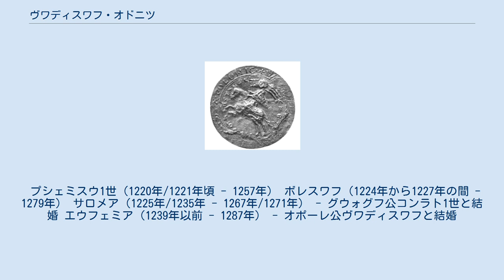ヴワディスワフ・オドニツ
ヴィエルコポルスカ・ピャスト家
ヴワディスワフ・オドニツ（ポーランド語：Władysław Odonic, 1190年頃 - 1239年6月5日）は、ヴィエルコポルスカ公（在位：1229年 - 1234年）。
ミェシュコ3世の長男であったポズナン公オドンの息子で、母はハールィチ公ヤロスラフ・オスモムィシリの娘ヴィシェスラヴァ（ヴャチェスラヴァ）。
 1206年、オドニツは叔父で後見人でもあったポーランド大公ヴワディスワフ3世（細足公）と紛争状態になった。
大公がオドニツの世襲領地であるカリシュ公国をシロンスク公家に譲ろうとしたためである。
ヴワディスワフ3世を失脚させようとするオドニツの行動は、ヴィエルコポルスカの一部の貴族とヴワディスワフ3世を呪詛していたグニェズノ大司教ヘンリク・キェトリチュに支持されていたが、結局失敗に終わった。
オドニツはシロンスク公ヘンリク1世（髭公）の宮廷に亡命し、1207年にはカリシュ公国を取り戻して、1217年まで保持していた。
 1210年、ボジコヴァにおいて、オドニツ、ヘンリク1世及びマゾフシェ公コンラト1世の3人は、俗人法廷への召喚を免除される特権を含む、1180年にウェンチツァでポーランド教会に与えられた諸特権を再確認している。
 1218年にオドニツは再び公国を追い出され、妻の兄弟であるグダニスク公シフィエントペウク2世の下に避難した。
シフィエントペウク2世の援助でオドニツはヴィエルコポルスカを征服し、1229年には全域を支配下に収めた。
1227年、ゴンサヴァで開かれたポーランド諸公会議のさい、レシェク1世（白公）が暗殺され、ヘンリク1世が負傷した事件において、オドニツは陰で糸を引いていた。
1231年、ヘンリク1世はヴワディスワフ3世をヴィエルコポルスカ公に復位させるためオドニツを攻めたが、オドニツはヘンリク1世の軍勢を押し返した。
 しかし1233年、オドニツがポズナン司教に特権を与えることを約束したことが、ポーランド貴族達の反乱を招いた。
ヘンリク1世はこの機会を利用して、オドニツが死んだ1239年までにヴィエルコポルスカの一部を獲得した。
ウィシチェとナクウォはヘンリク1世の死後にその息子ヘンリク2世（敬虔公）が征服した。
オドニツはポズナンの聖ピョトル・パヴェウ大聖堂に埋葬された。
 1218/20年にポモジェのグダニスク公ムシチュイ1世の娘ヤドヴィガと結婚し、間に4人の子女をもうけた。
 プシェミスウ1世（1220年/1221年頃 - 1257年） ボレスワフ（1224年から1227年の間 - 1279年） サロメア（1225年/1235年 - 1267年/1271年） - グウォグフ公コンラト1世と結婚 エウフェミア（1239年以前 - 1287年） - オポーレ公ヴワディスワフと結婚